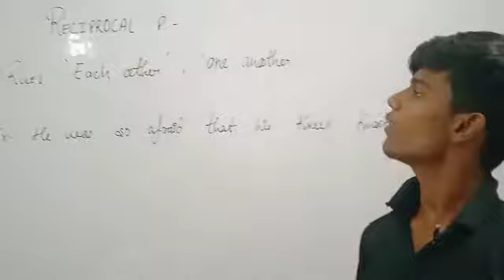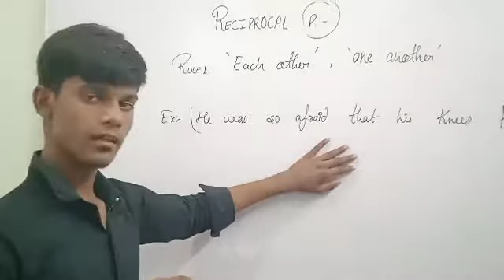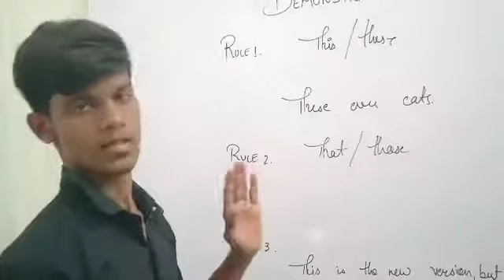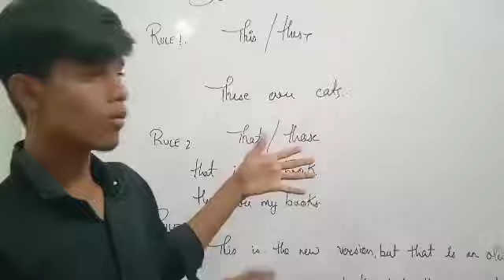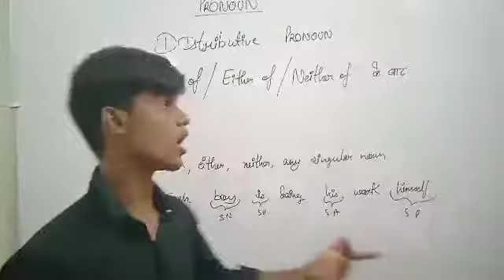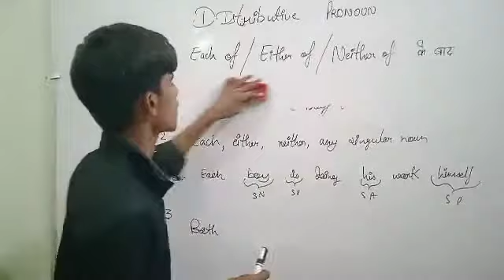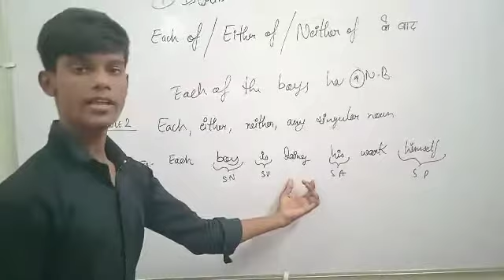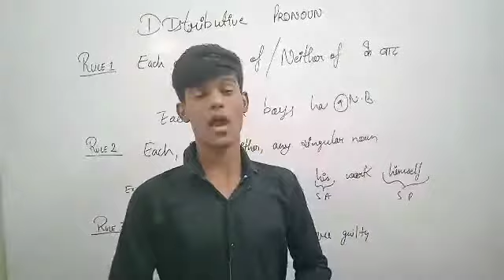PRONOUN PART-2 All Exam important Topic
नमस्कार दोस्तों ।। स्वागत करता हूँ आपका आपके अपने चैनल ★★ STUDY WITH ( A.R. ) Raja aakash ★★ में .. मै यहाँ सभी प्रतियोगी परीक्षाओं जैसे IAE , NAVY , CRPF ,, BSE , SSB , CISE , 10th class math , NIA , SSC , RAILWAY और FCI के PRACTICE SETS , PREVIOUS YEAR QUESTION PAPER , ADMIT CARD OFF और कुछ ' DETAILS , EXAM DETAILS , CUT MOTIVATIONAL VIDEOS भी लाता रहता हूँ ... मेरे चैनल पर आने के लिए आपका बहोत बहोत धन्यवाद .. आप हमारे चैनल से जुडिए और हम आपका GOVERNMENT JOB पाने में जरूर सहायता करेंगे .. 1K Subscribers - ??